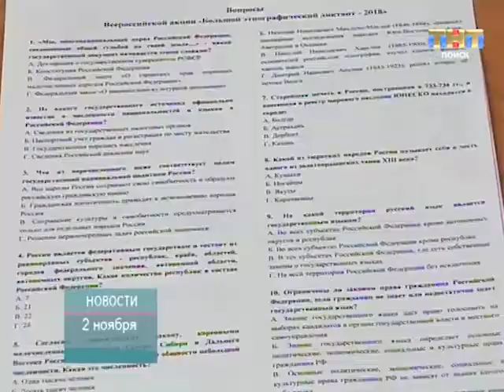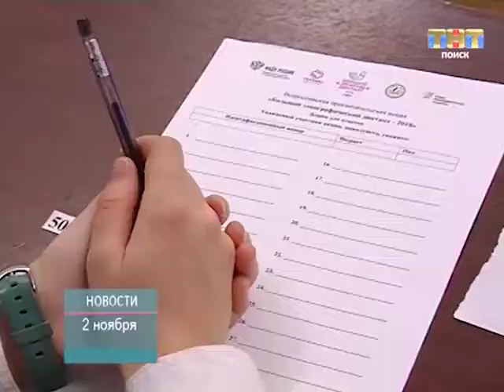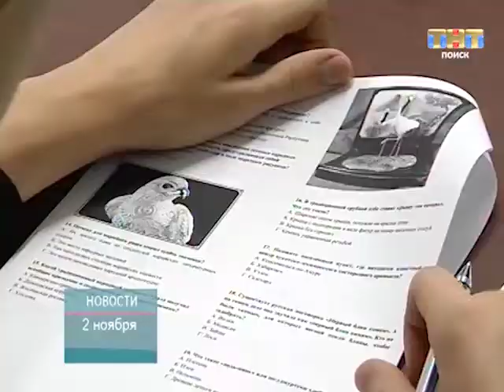ТНТ-Поиск: Этнографический диктант